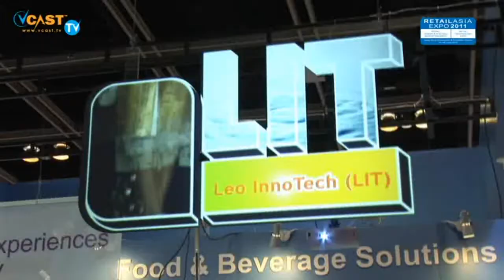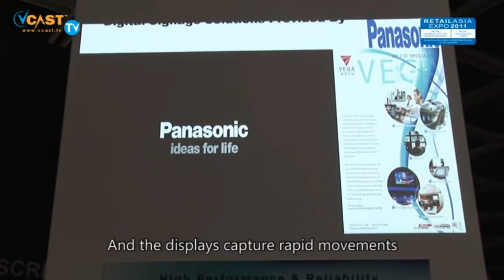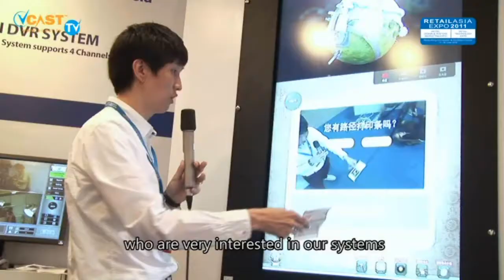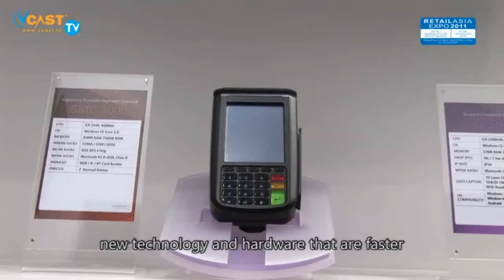Retail Technology Expo - Retail Asia Expo 2011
Retail Technology Expo is a major solutions driven exhibition to help you with the many challenges your business faces, from reducing costs, improving efficiency and maximising revenue to increasing customer satisfaction and retention.